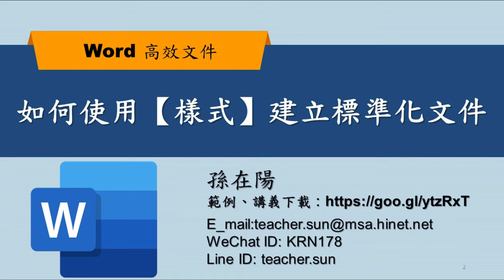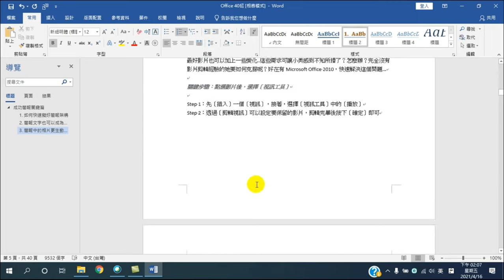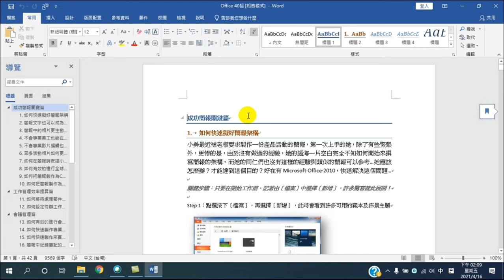7分鐘學會使用【樣式】建立標準化文件-【長文件高效率製作】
【課程大綱】
7分鐘學會使用【樣式】建立標準化文件-【長文件高效率製作】